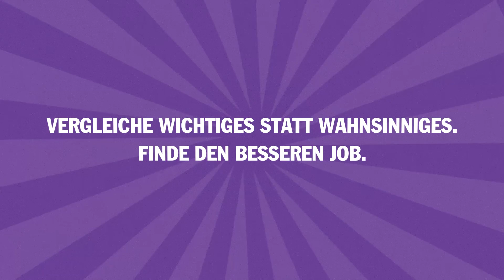Monster.de Vergleichswahnsinn - Handtaschen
Wir vergleichen alles und jeden, um immer das Beste zu finden. Nur unser Job kommt dabei oft zu kurz. Und damit ihr ab jetzt mehr Zeit habt, den besseren Job zu finden, nehmen wir euch die verrücktesten Tests und Vergleiche einfach ab.
Für euch verglichen: Selbstverteidigungswert.